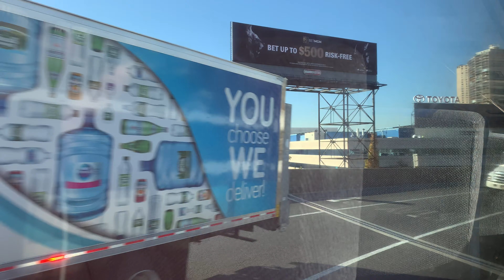Midtown Bound 2007 MCI D4500CL 4313 SIM8 Express Bus From New Jersey To 7th Av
Taken At Monday November 4 2019, Time: 8:59 AM, This Video Was Made By My Current Phone IPhone XS Max. 4313 Was Retired On Saturday January 15 2022.

2007 MCI D4500CL 4313 (Charleston Depot)
Caterpillar C-13 ACERT Engine